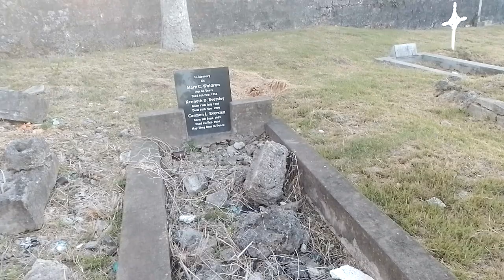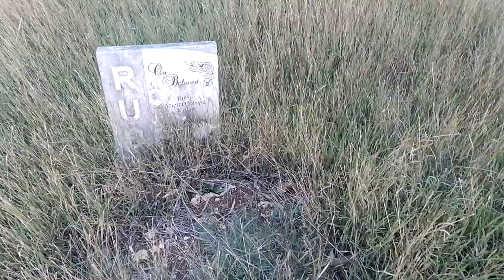A Walk Around St. Ann's Church In St. Joseph Barbados🇧🇧